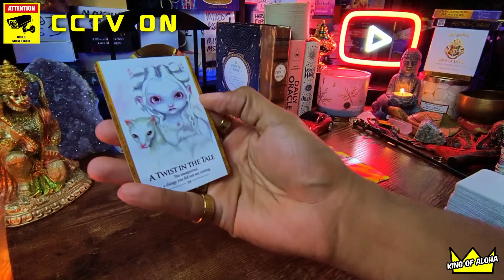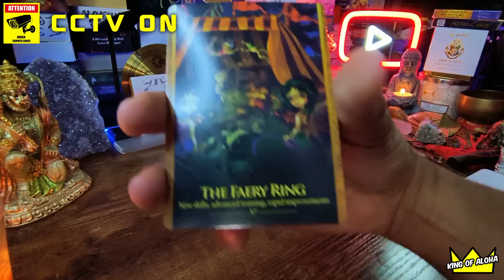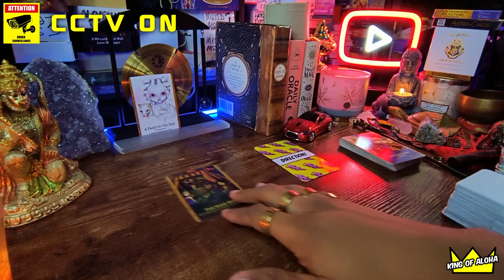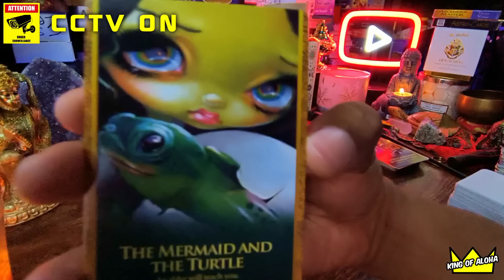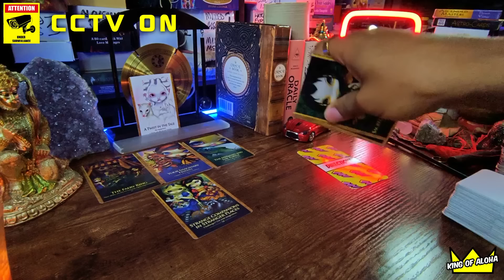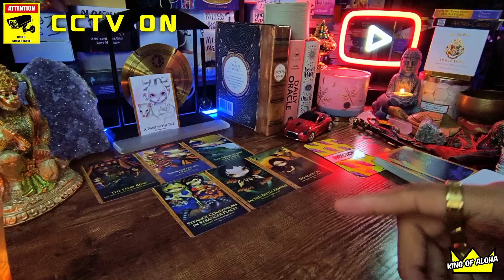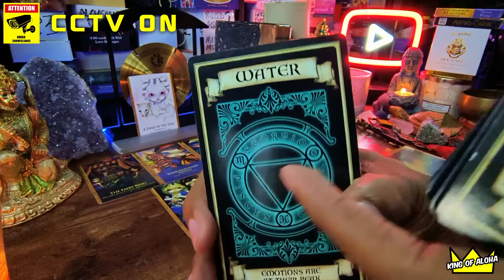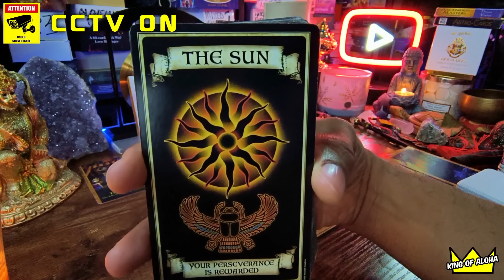Expect The Unexpected!⚠️